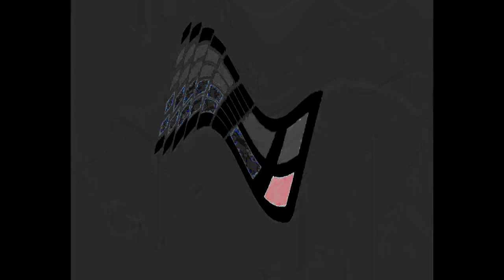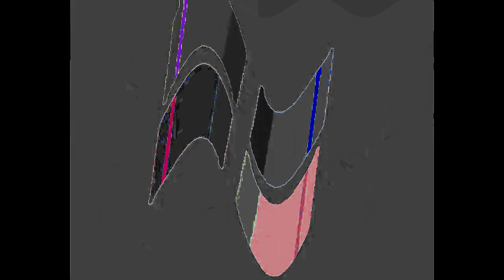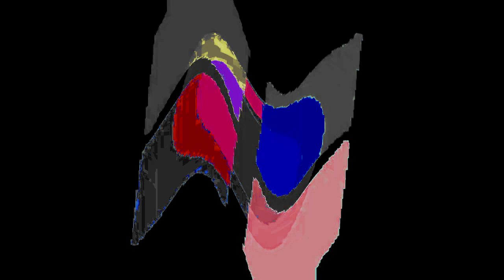All Windows Animations From MS Paint Updated V3 in G Major 2580